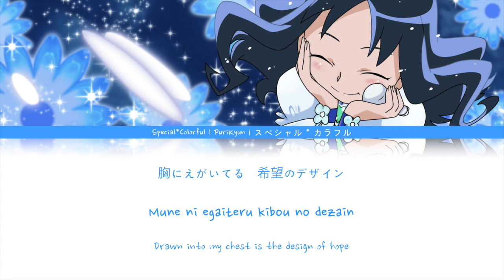Heartcatch PreCure | Special*Colorful [Kan/Rom/Eng]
Requested by: Ips Snow Pie Studios

So much people asked for this song. lol tbh I'm not a fan XD I love Marine but I'm. yeah anyways

Y'all on that amino group chat will notice that this is the song I was stressing over and we ended up not making lyrics yesterday haha

3:49 //smirk face//

The baby sister (aka the actual PuriKyun) is still sleeping (uh it's already afternoon) cos she went to bed in the early hours of the morning... like 7 or something idk so anyways Mimi will go now hurhur